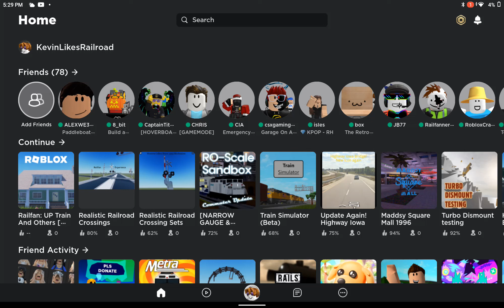Sad Message to Everyone